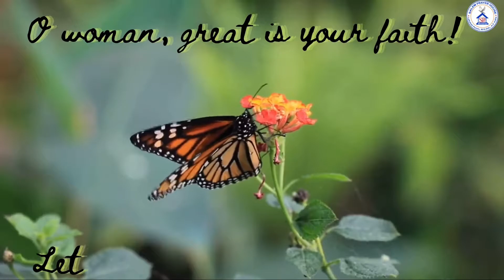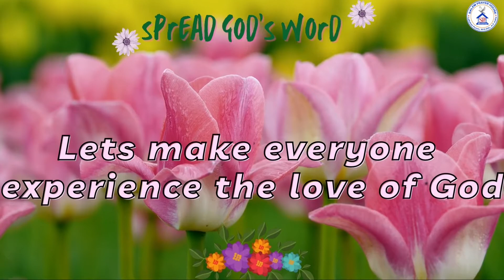Today Hebron Calender Verse || 29 December 2021 || Telugu&English || SPH Lakshmipuram